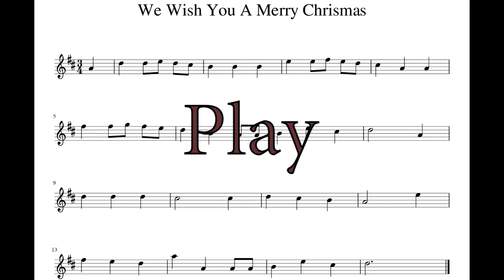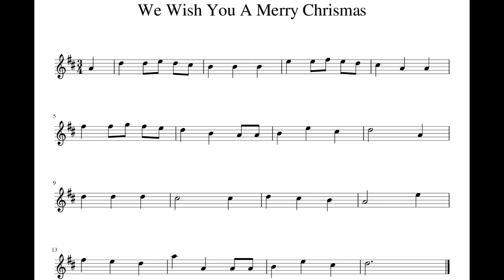[Piano Accompany] We Wish You A Merry Chrismas (80% Tempo)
Start when you see Play!